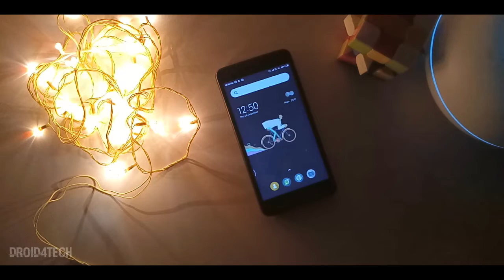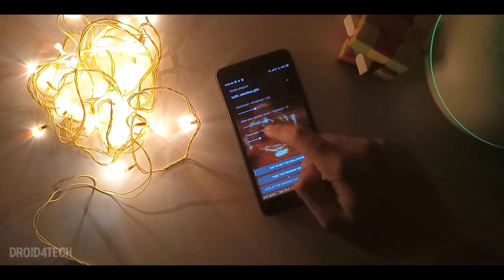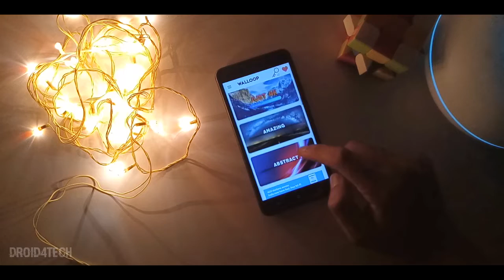TOP 3 Live Wallpaper Apps For MIUI 10 | Any XIAOMI Phones (NO ROOT) | 2019 Must Have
Hope so liked my video!!